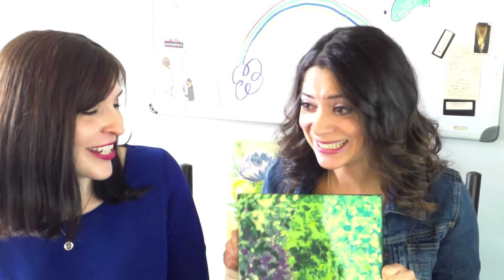How To Paint So You Feel Like an Artist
In this episode of "My Talented Friends", I interview one of my best friends, Laura Malone Hunt about her painting process and she critiques a painting of mine.

Laura's Etsy